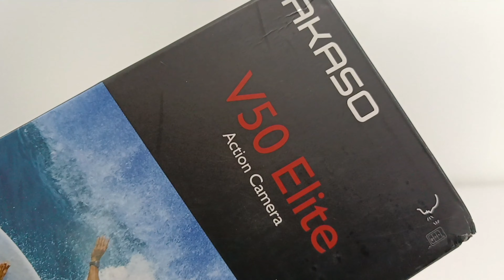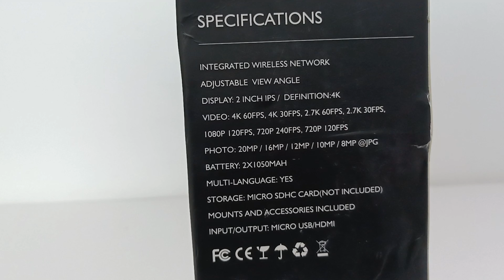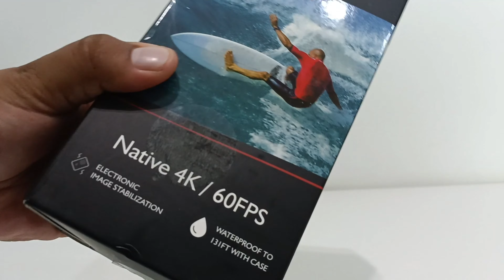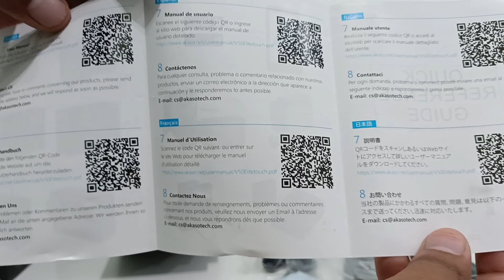SOPORTA GRABACIÓN EN 4K HASTA 60 FPS E INCLUYE UN MONTON DE ACCESORIOS!! | AKASO V50 ELITE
Aqui le traemos el unboxing y primeras impresiones de la AKASO V50 Elite, una camara de acción que nos permite grabar en resolución 4K hasta 60 cuadros por segundo.